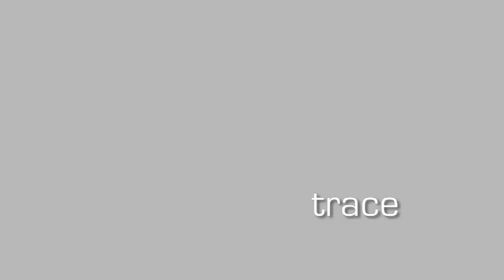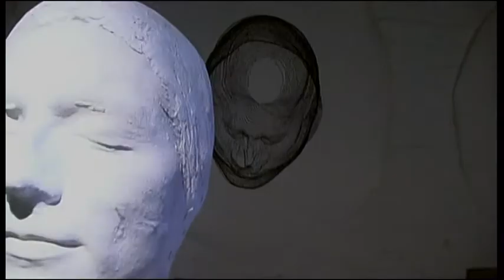Trace by Balint Bolygo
Trace is a sculptural device that alludes to scientific discoveries and pseudoscientific concepts such as phrenology, physiognomy, and craniometry.
A revolving plaster cast of the artist's head is slowly deconstructed into a mathematical diagram that changes as time passes. The peculiarities of the human face that as humans, we attach so much importance to, is dematerialised into a changing drawing that embodies the differential undulations of the human anatomy.
Trace questions our notion of self and how through technology we have found different visual representations for the individual. DNA profiling, retina scans and the fingerprint are all things that are conjured up by the meticulous mechanical process of the work. The topographical images are turned into a new form of three-dimensional representation that draws our attention to the space within.